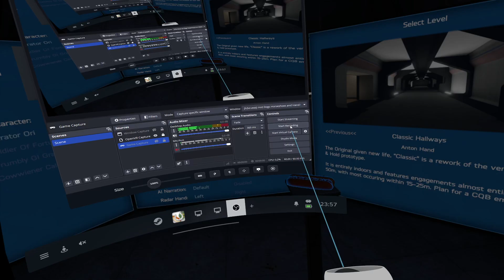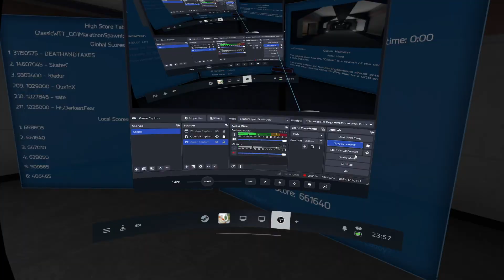20240715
tnh operator ori, arcade, radar off, all types

dont know why i always have trouble inserting .45 pistol mags